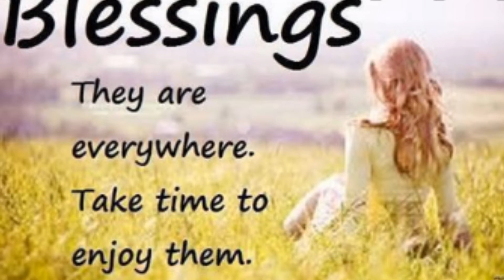AMININ MO MAN SA HINDI PAGMAMAY ARI KA NG DIYOS!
Genesis 1:27
So God created mankind in his own image, in the image of God he created them; male and female he created them
Proverbs 16:4 – The LORD has made everything for its purpose, even the wicked for the day of trouble.